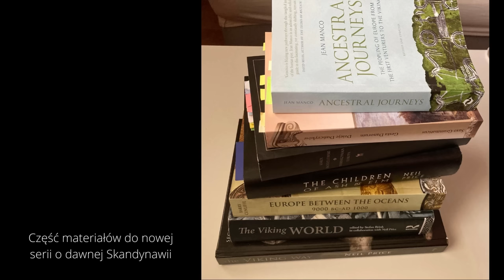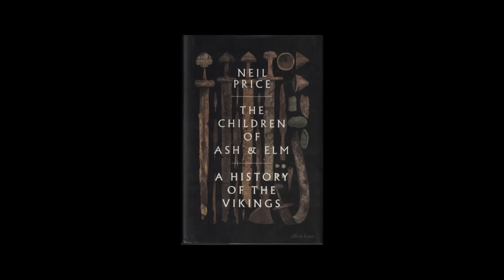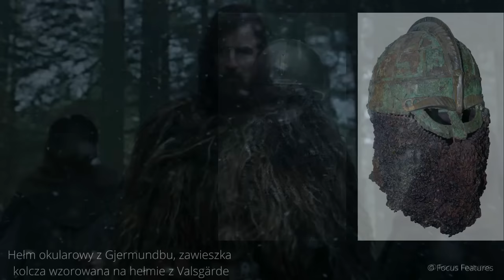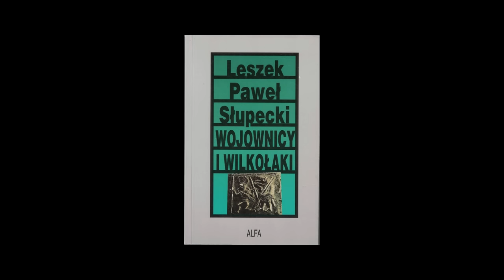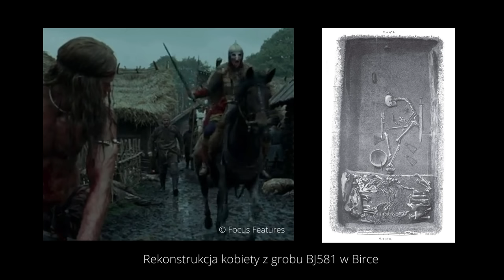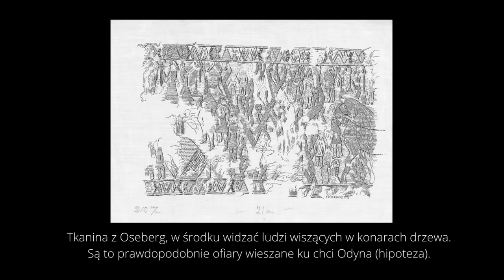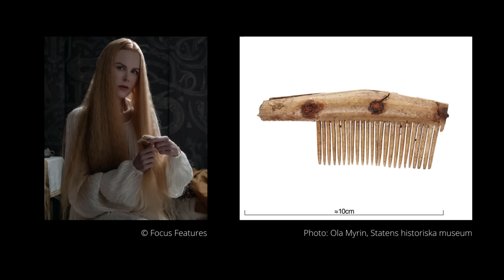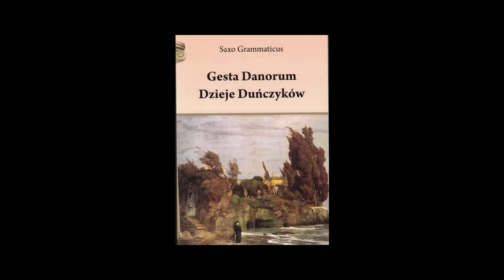Dlaczego "The Northman" jest najlepszym filmem o epoce wikingów?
Epoka tzw. wikingów, morskich kupców i piratów rodem z mroźnej Skandynawii doczekała się licznych przedstawień na dużym i mniejszym ekranie. Szczególnie ostatnia dekada zaowocowała licznymi produkcjami, w większości serialami starającymi się zbić profity na sukcesie produkcji o wielce pomysłowym tytule “Wikingowie”. Później mieliśmy jeszcze “Upadek Królestwa” i “Wikingów Valhalla” żeby wymienić najpopularniejsze produkcje,  a na fali trendu wschodnich animacji powstała nawet “Vinland Saga”. Wszystkie te wielosezonowe tasiemce łączą w sobie niemal zupełne lekceważenie dla realiów epoki w jakiej zostały osadzone. Pomimo wartkiej akcji, niejednokrotnie ciekawych bohaterów czy dopracowanych kwestii technicznych nie sposób traktować ich inaczej aniżeli prostej rozrywki nie mającej wiele wspólnego z historią...

00:00 Epoka wikingów i tło historyczne
06:15 Hrafnsey
26:15 Ruś
31:45 Berserkowie
42:50 Islandia
1:06:18 Czarownik
1:11:20 Walka z draugrem
1:18:45 Walkyria

Bibliografia:
"Children of Ash and Elm" - Neil Price
"Lady with a Mead Cup" - Michael J. Enright
"Grettir's Saga" - autor nieznany, tłum. Jesse Byock
"Saga o skaldzie Egilu" - autor nieznany, tłum. Henryk Pietruszczak